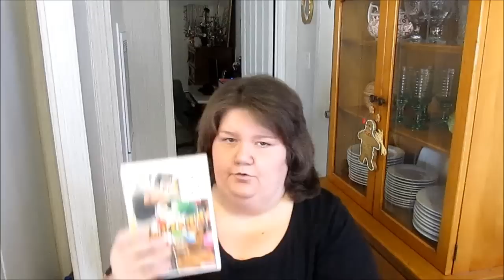Christmas Gifts For Family And Friends 2013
This video is showing all the gifts I bought for my Family and Friends for Christmas 2013.